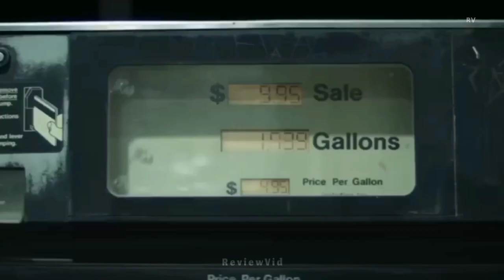معرفی بهترین فیلم های سینمایی 2023 | فیلم های برتر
معرفی بهترین فیلم های سینمایی 2023 | فیلم های برتر که سال 2023 با دوبله فارسی منتشر شدن

اینجا 👇 میتونید معرفی بهترین فیلم های ۲۰۲۳ اکران شده رو ببینید | معرفی فیلم تاریخ انتشار ، امتیاز imdb و خلاصه داستان فیلم
اگه نمیخوای جدیدترین فیلم های 2023 رو از دست بدین این ویدئد به دردتون میخوره
 امیدوارم بدردتون بخوره و از دیدنش لذت ببرید 👋🏼❤ (قسمت ۳۱)

00:05 طرح بازنشستگی
00:47 بودیکا ملکه جنگ
01:30 جن زدگی در ونیز
02:31 شب شکار
03:18 آگاهی
04:05 ترکش
04:48 ناکجا
05:43 وینگومن
06:31 کیتی قاتل
07:10 او

بهترین فیلم های اکشن که سال 2023 منتشر شدن - معرفی و پیشنهاد جدیدترین فیلم و سریال های جهان از فیلم  سریال های کره ای سریال های ترکی تا فیلم های هندی سینمای بالیوود - از بهترین فیلم های رزمی اسکات ادکینز و جیسون استاتهام تا برترین فیلم های اکشن که باید ببینیم و فیلم هایی که ارزش دیدن دارن